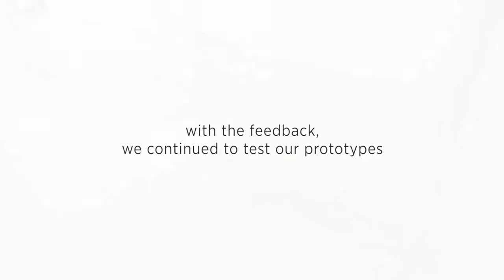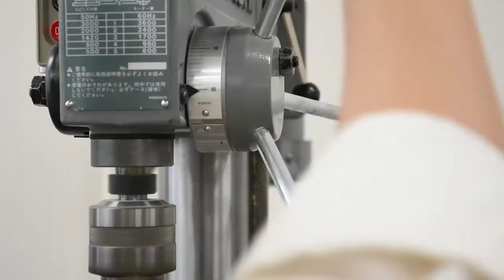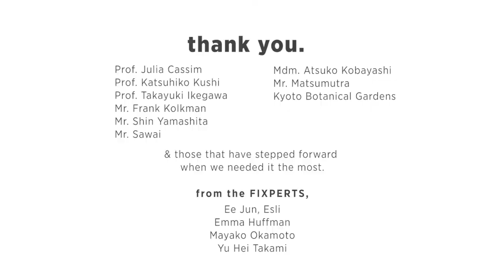Flower moving and storage system for Ms. Kobayashi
Fixpartner Ms. Kobayashi works outside on her flower stand all day, which includes a lot of physical work. Fixpertdesign a custom solution, developing their ideas using an iterative design process.

Fixperts: Yu Hei Takami, Okamoto Mayako, Emma Huffman, Esli Ee
Fixpartner: Ms. Kobayashi
Educational Institute: Kyoto Insitute of Technology